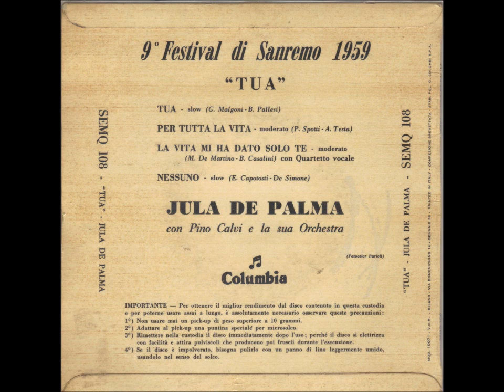Jula De Palma Per tutta la vita(I want to be wanted) Versione Originale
Sanremo 1959